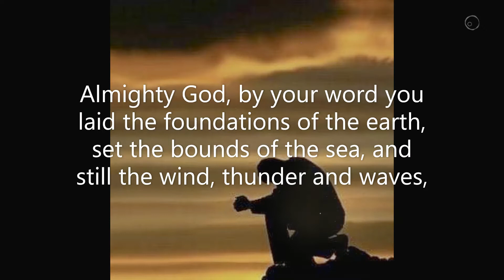Prayer in times of natural disaster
This Video is all about prayer  "A powerful protection prayer ( Angels)"

 And in this prayer will help us to build a very strong relationship to our Mighty God..🙏 and also i hope you'll enjoy this video...😊❤

THANKS YOUUU GUYSSS☝️😊🙏😇

The video contained on this youtube channel are informational and inspirational purposes only.

And i will not allow anyone else to copyright my work because it's too hard to make a video like this thank youuu!